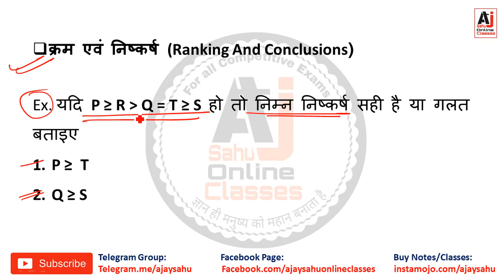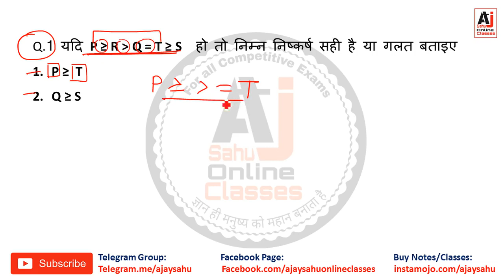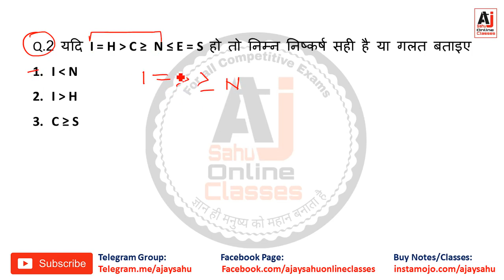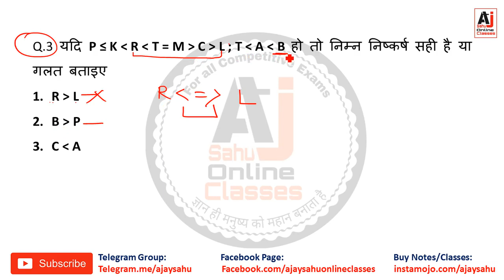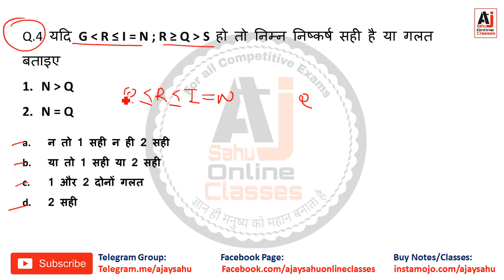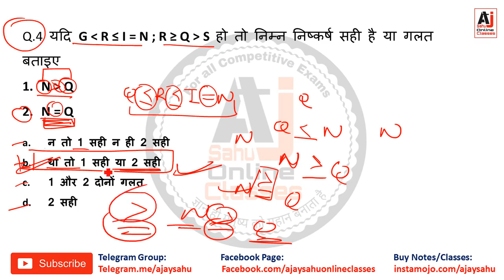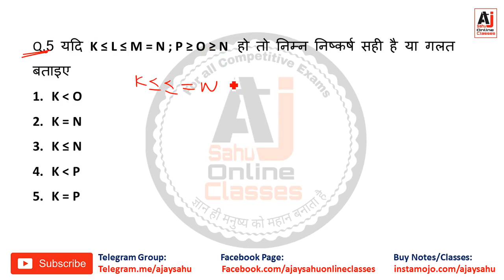क्रम निर्धारण सिर्फ 2 सेकंड में || Ranking Conclusion || Statement/Sign Conclusions